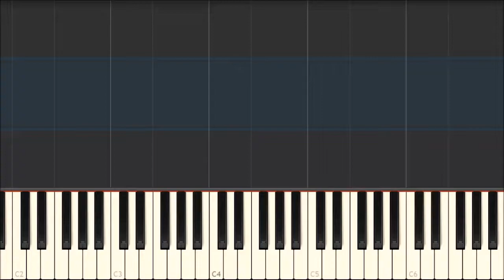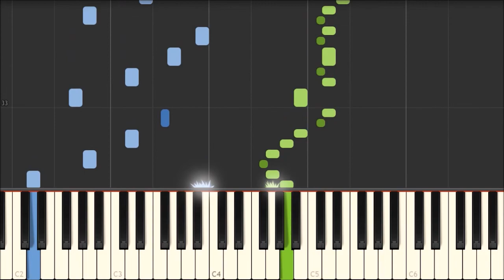Canon (Rock) - Jerry Chang [Piano Tutorial] (Synthesia)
Canon Rock is a Piano Tiles 2 Song by JerryC (張逸帆 Zhāng Yìfān, also known as Jerry Chang). JerryC is a Taiwanese guitarist and composer. He is best known for his rock arrangement of Pachelbel's Canon in D, named Canon Rock.